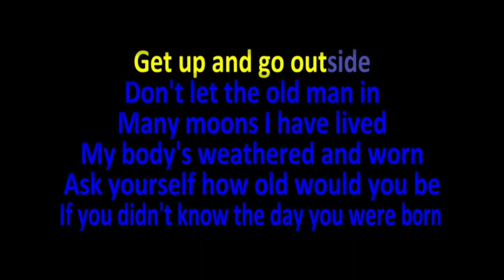Don't Let The Old Man In Vocal Karaoke Demo